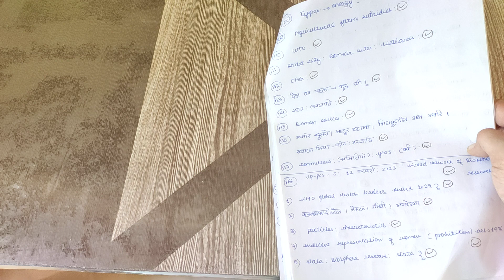RO ARO 2023: Class -4 M IMPORTANT TOPICS इन्ही THEMES से QUESTIONS पूछे जाते हैं RO ARO में | UPPSC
@upacademyforcivilservices @DECODE EXAM  @TARGET with alok  @Exampur Motivation  @Examपुर  @PW Sarkari Exams  @Physics Wallah - Alakh Pandey  @Rojgar with Ankit  @study for civil services  @wifistudy 2.0  @Ankit Inspires India  @Unacademy UPSC Articulate  @Unacademy UPSC Hindi  @Unacademy UP